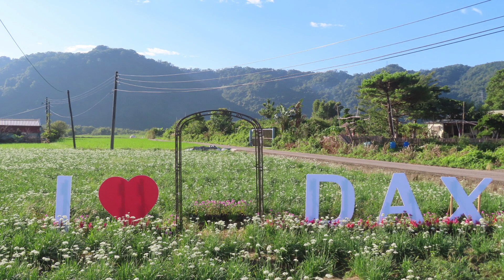20230911大溪水岸韭菜花季(1)